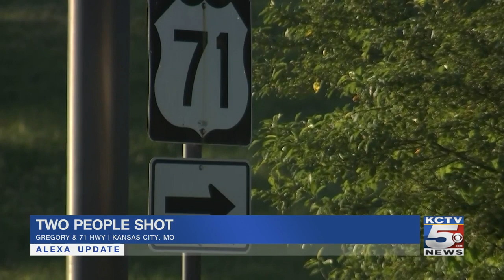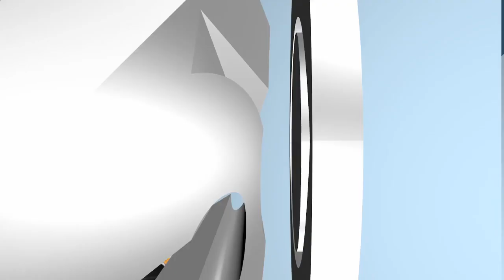Top morning headlines for Sunday, June 7, 2020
Here are your midday headlines from KCTV5 News and your Storm Track 5 forecast update for Sunday, June 7, 2020